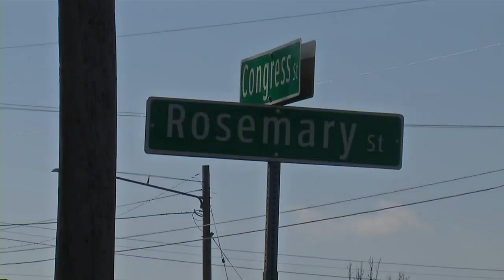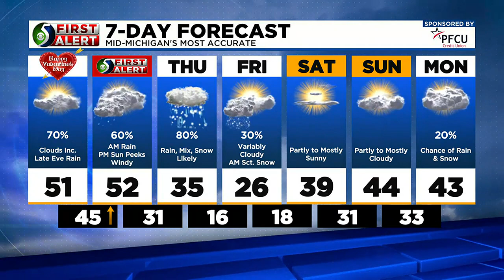TV5 News Update: Tuesday afternoon, Feb. 14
Here's a look at some of the top stories we're working on.